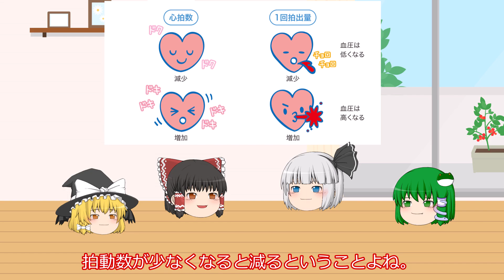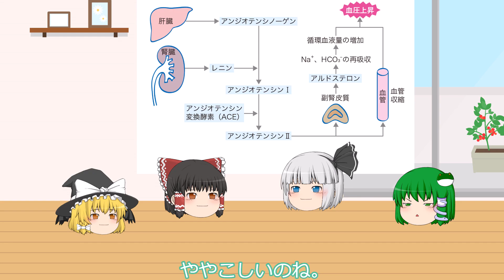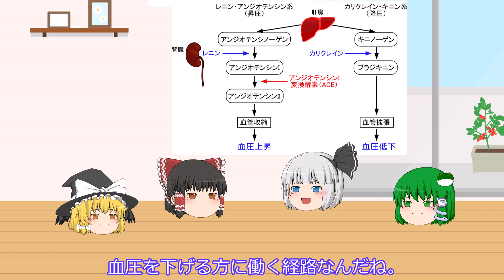いくつからが高血圧？受診勧告血圧の変更と血圧調節の仕組み【ゆっくり解説】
２４年４月から一般健康診断における受診勧告血圧が変更されたのをご存じでしょうか？
また、血圧はいったいどのように調節されているのでしょう？それにより降圧薬はどのように作用するのでしょう？
血圧の仕組みについて解説します。

使用させていただいている素材
イラストAC様、ニコニコモンズ様

参照させていただきましたサイト
看護roo！様　高血圧症の理解に重要な血圧のしくみ；

Our Age様　血圧をリセットする注目の物質「NO（一酸化窒素）」とは？【専門医が解説-1】／更年期世代の「いつの間にか高血圧」⑦；
お魚たんぱく健康研究会様　血圧上昇のメカニズムとACE阻害ペプチド；
のうと医療専門学校様　はたらく！降圧薬イラスト；